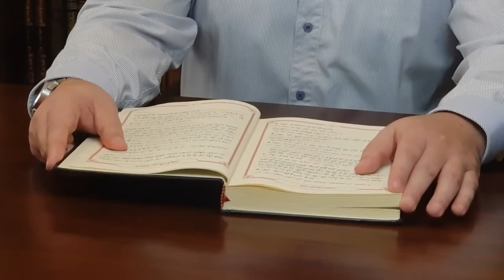Uşaqlar üçün dini suallar - 3 -cü dərs - Əqidə və Tövhid bölümü / Adil Rəcəbov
Kanala qoşul və linki paylaşmağı unutmayın